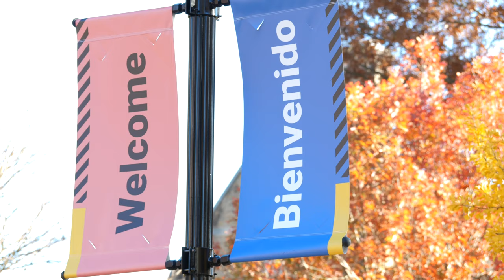The College of Wooster celebrates International Education Week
Wooster celebrates International Education Week November 6-12, 2022 with various cultural, educational, and celebratory events, capped by the IEW Culture Show on Saturday, November 12.